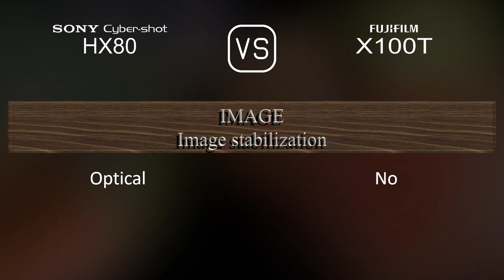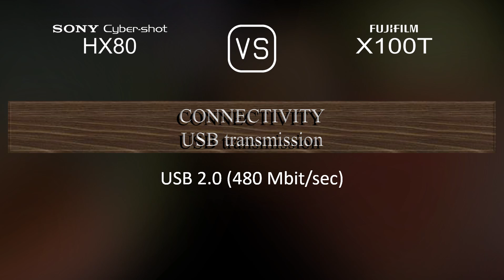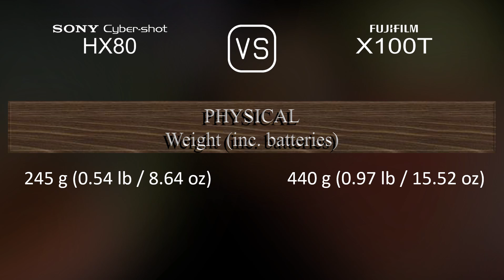Sony Cyber-shot HX80 vs. Fujifilm X100T: A Comparison of Specifications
This video overviews the Sony Cyber-shot HX80 and the Fujifilm X100T in a parallel comparison of specifications.

00:25 LAUNCH
00:33 BODY
00:40 SENSOR
01:01 IMAGE
01:16 OPTICS & FOCUS
01:55 SCREEN
02:13 VIEWFINDER
02:27 PHOTOGRAPHY FEATURES
03:20 VIDEOGRAPHY FEATURES
03:35 STORAGE
03:38 CONNECTIVITY
04:03 PHYSICAL
04:21 MISC